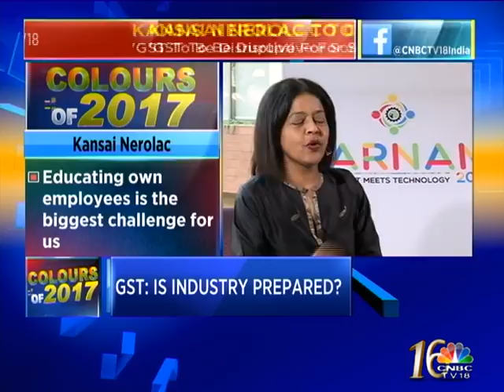PAINT SHOW SEGMENT 2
In This Special Show Latha Venkatesh Is In Conversation With Some Of The Biggest Players Of Paint Industry, Abhijit Roy, MD & CEO, Berger Paints, KBS Anand. MD, Asian Paints, HM Bharuka, MD, Kansai Nerolac And Nagendra Kumar, CBEC Principal Secratary